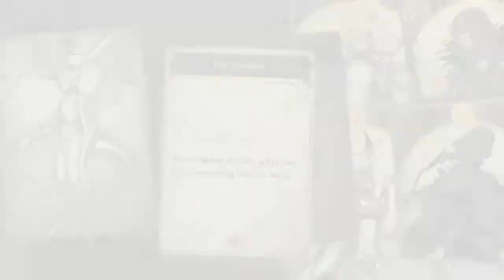Voice of Cards the Beasts of Burden Secret Boss Fight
AAAAAAAAAAAAGGGGGGGGHHHHHHHH

Actually this fight isn't as bad as isle eater
First off after you defeat the proto guards and reach the final bosses doorstep MAKE SURE YOU GO TO THE MONSTER STORE.

This is where you can buy the wraith for 10000G. This is one of the best monsters in the game as its skill is just a better charge giving 3 gems.
For this boss dequip the steel primal as the boss is immune to the bonus effects and the damage he deals is very low by this point.

Phase of one the forebear isn't too difficult just watch out for when he charges up. Make sure to guard because otherwise it WILL KILL YOU. After that burst the boss down, and be 20000 exp away from a level up so you can get fully healed for phase 2.

In phase 2 the boss is going to have two forebears guarded and two vulnerable but they can all attack you. try to spread the damage a bit but prioritize lightning and darkness. Make sure dark is the first to die and lightning goes soon after because once one goes down the barrier drops and they all get +15 to their attack. You don't want to be dealing with Lunardarks curse or 60+ attack stat and lightning has a deadly sceen nuke.

After that I'd say try to take out Ice as the healing can be annoying, but the +10 defense buff can make them tough to bring down until phase 2.

Save the light forebear for last the regeneration and extremely high HP make it not worth trying to take out. It also has the lowest attack of them all, and your main character naturally resists light.

Once you win congratulations. You'll get the Forebear soul which isn't the best, it guarantees a chest upon victory. But if you're trying to complete the ringmasters sidequest it helps a lot with cleanup.

Thankfully this fight isn't as bad as Isle eater I made a few mistakes and was still able to come away with a win.